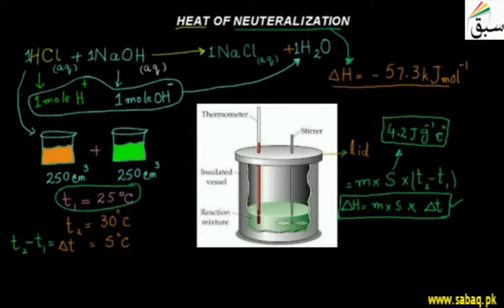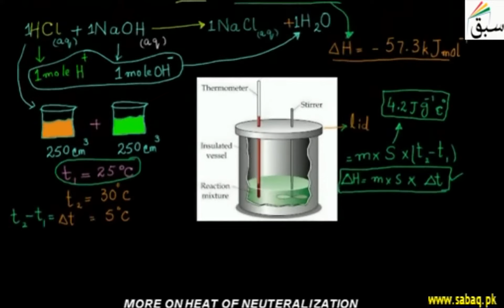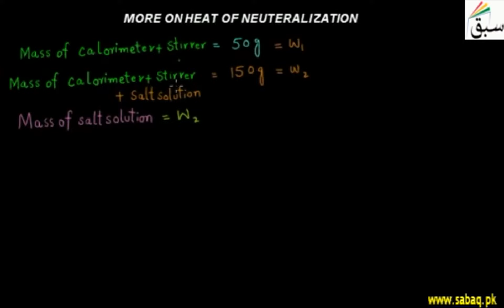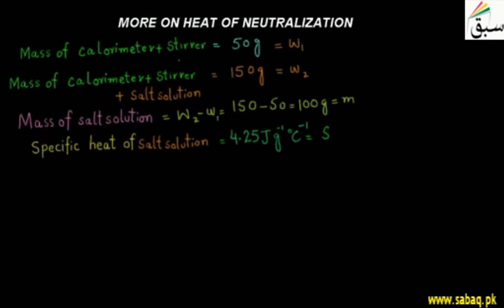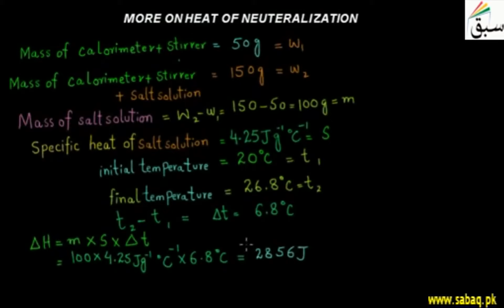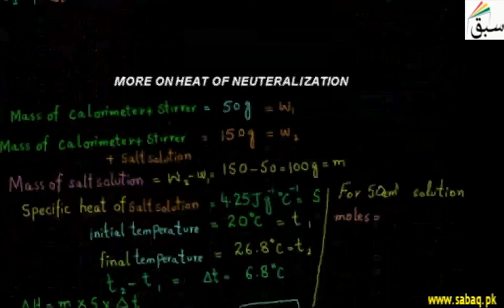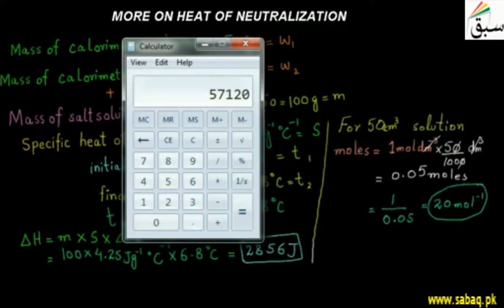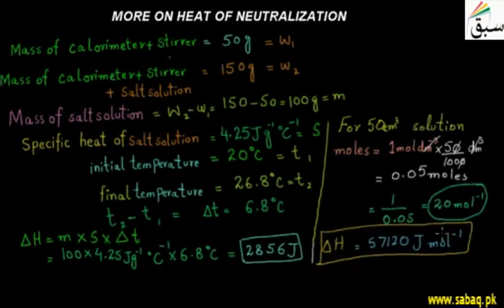More on Heat of Neutralisation Lesson Sabaq Teach / Sabaq lessonTeach